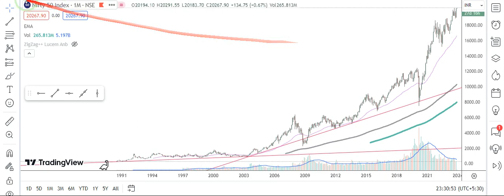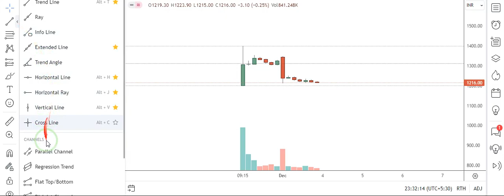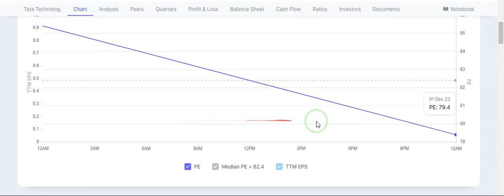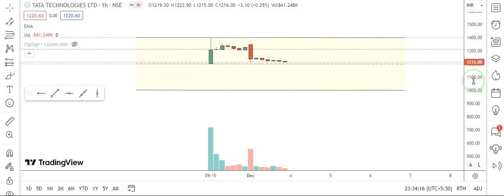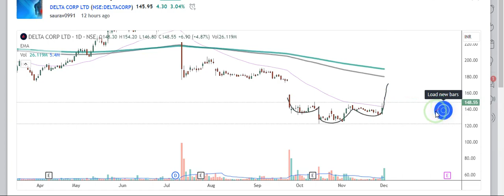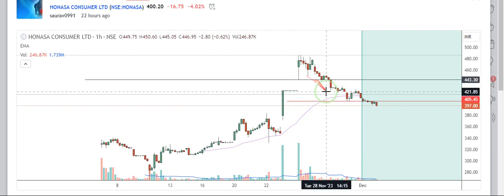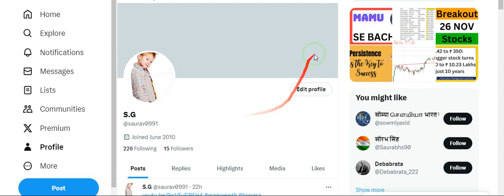Tata Technologies Mein ab Yeh karein By SG